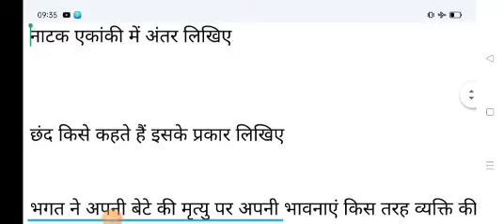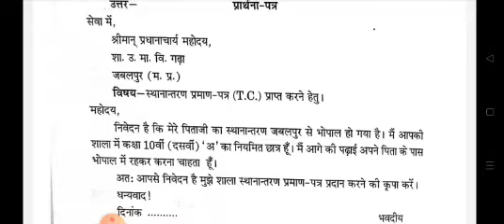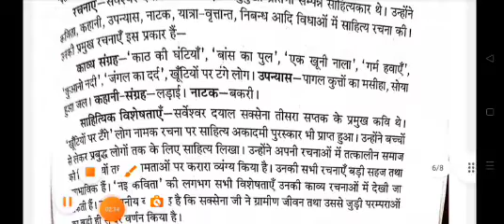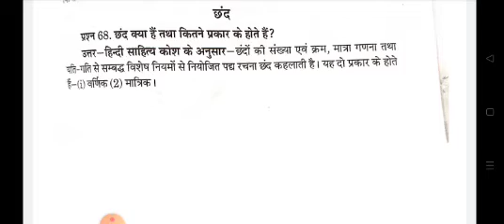हिंदी कक्षा दसवीं अर्धवार्षिक परीक्षा के लिए अति महत्वपूर्ण प्रश्न